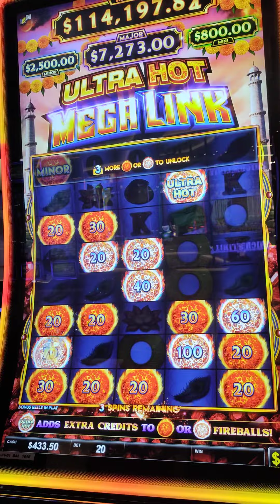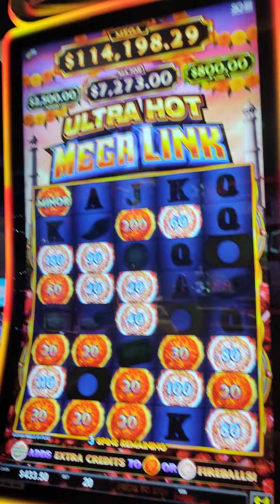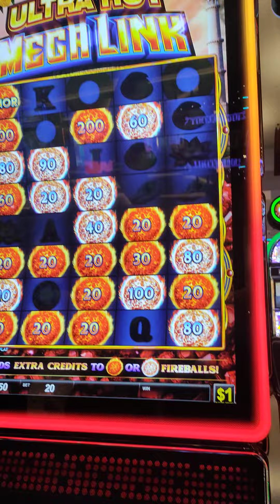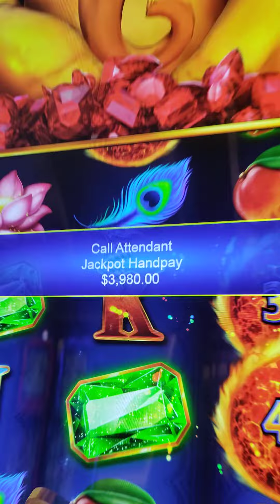I HIT A MINOR JACKPOT!!!!! OOOOPSIE DROPPED THE CAMERA OUT OF EXCITEMENT 😂